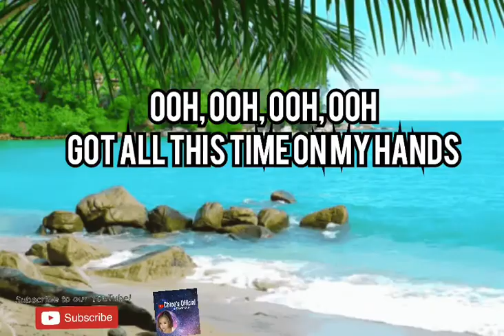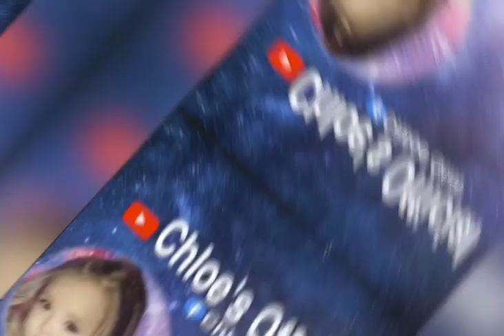Mix- Stuck with you